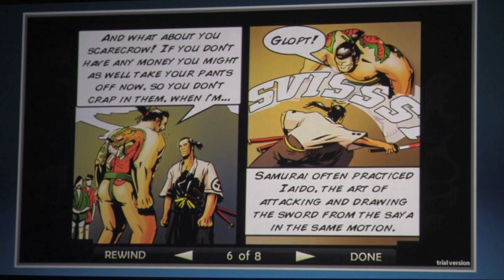Demo video from BlackBerry World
Demo video from BlackBerry World showing off Samurai II ported to the BlackBerry PlayBook using the Unity development tools.